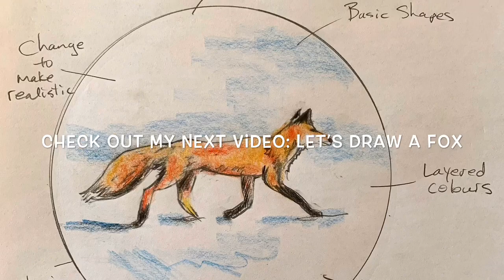Kids Art Lesson: Making Binoculars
Make decorated binoculars with recycled materials. Make paint with things in your kitchen.